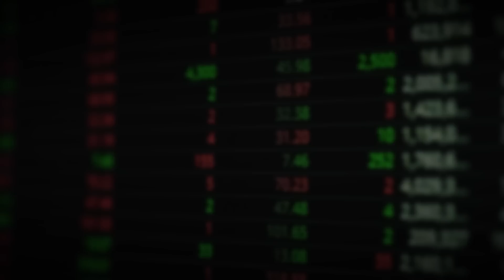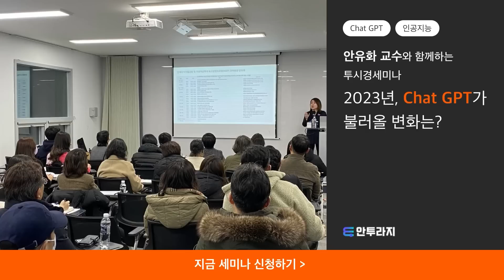20년간 전세계 1위 주식이 3분의 1토막 났어요. 절호의 기회입니다｜김지훈 대표 4부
[김지훈 대표]
'훈훈한주식' 유튜브 채널 운영
'돈이 된다! 주식투자' 저자
각종 증권방송 고정패널
(전)메리츠증권, 메리츠자산운용 근무

00:00 아무도 관심 없는 이 주식, 바닥 찍고 턴어라운드 할 거예요
07:07 20년간 전세계 1위 주식이 3분의 1토막 났어요. 절호의 기회입니다